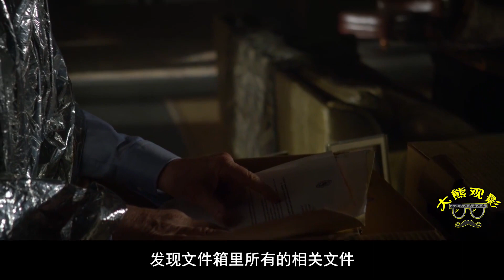【大熊观影】风骚律师2-9，吉米兄弟战争再升级，老麦强势抢劫毒帮！